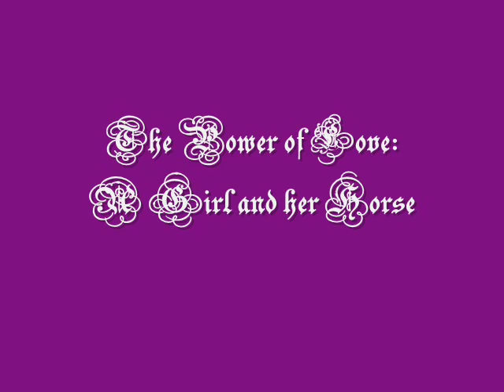The Power of Love : A Girl and Her Horse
My daughter and her Arabian gelding, Champagne, who she has had since she was two. As soon as he came to our barn, she claimed him as her own and has loved him ever since. She is now 5 years old, and he is 20.

I welcome positive comments, but please don't comment if it is in any way negative - just keep those mean thoughts to yourself. Please keep in mind this is my very first video. The song is from a Korean soap (OST Full House), and I don't have any idea who sings it, just thought it was pretty.